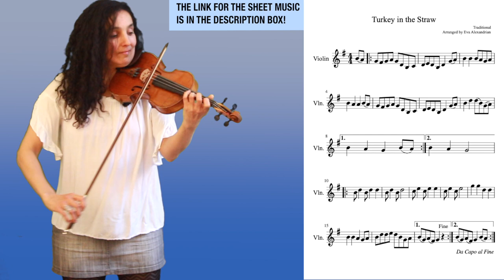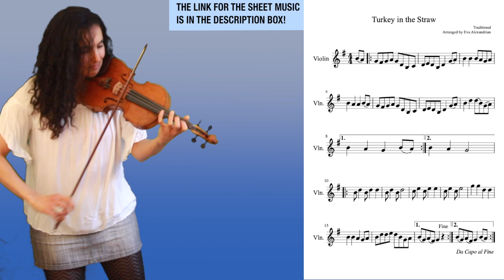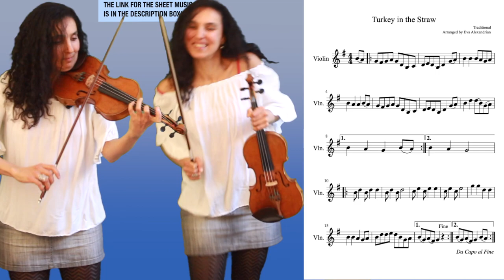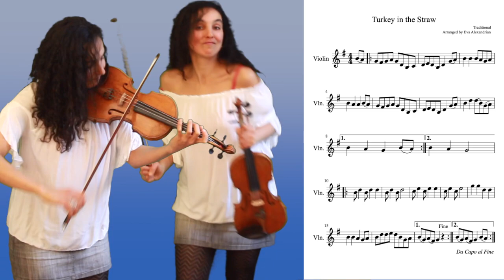Turkey In The Straw | Slow & Fast Play Along With Sheet Music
🎻 Sheet music for Caprice No  24 🎻

💥Mute for violin

💥Strad Pad - soft chinrest pad

💥 No Fret - fingerboard sticker